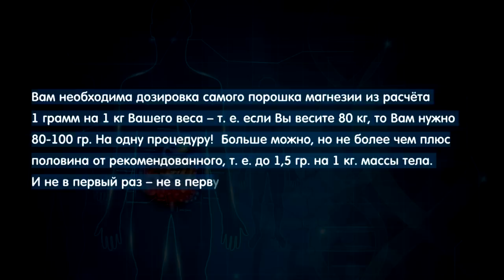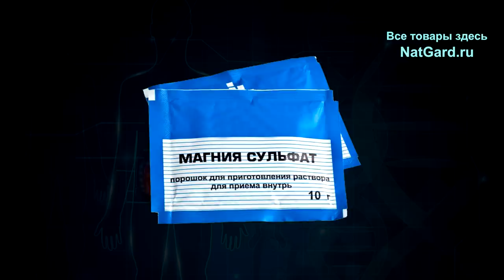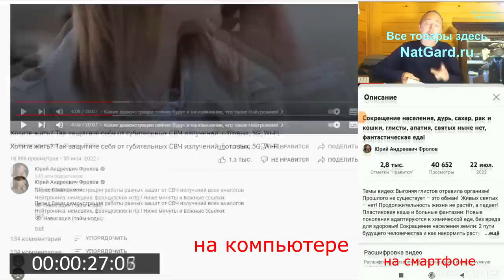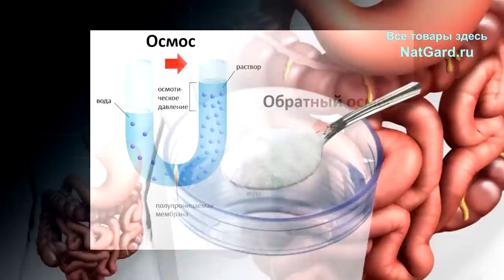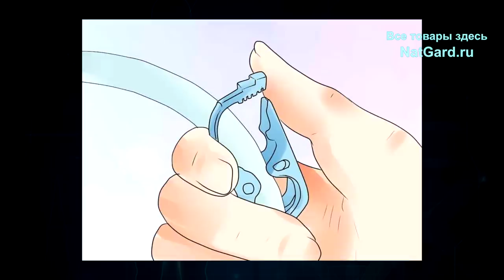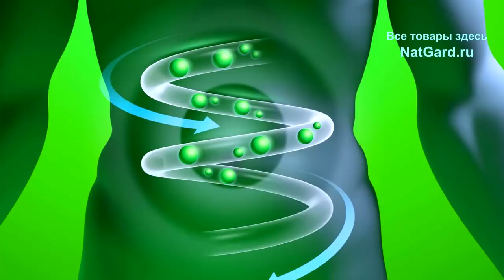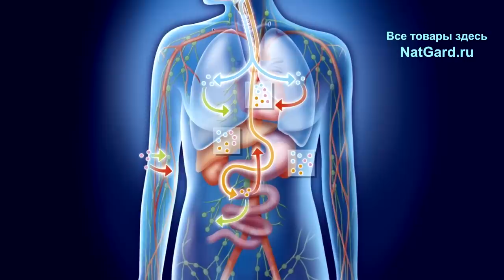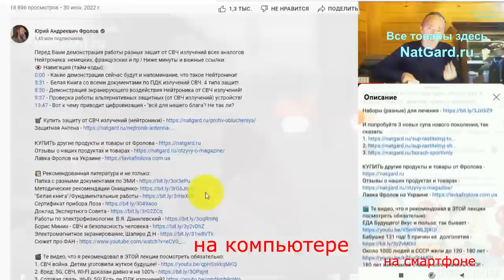Очищение КИШЕЧНИКА дома: легкий, быстрый и дешевый МЕТОД выведения шлаков и токсинов из организма!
Очищение кишечника и всего организма - это шанс начать новую жизнь: Вы прекратите объедаться и избавитесь от всех проблем исходящих от обжорства и плохо работающего кишечника (каловых камней, запоров и т. п.). Вы естественным путем измените свои пагубные пищевые привычки и пристрастия! Выведите все токсины из кишечника, что создаст условия для роста нормальной микрофлоры и качественной работы лимфатической системы. А также, это простой способ быстро сбить высокую температуру - буквально за час - два! Смотрите видео до конца, чтобы узнать, как очистить кишечник за 2 шага в домашних условиях.

👁️ Навигация (тайм-коды):
0:00 Вступление
0:10 1 этап очищения кишечника.
2:15 2 этап очищения кишечника.
10:20 Дополнительная процедура.
10:46 Положительные эффекты.
13:46 Где и как купить то, что потребуется?